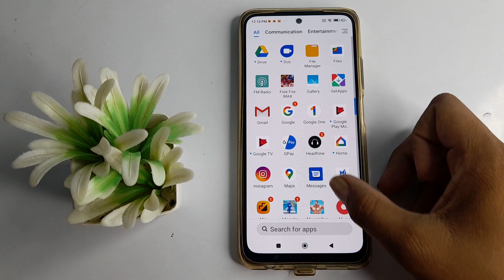how to low brightness level in redmi note 10 pro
how to low brightness level in redmi note 10 pro phone|
low  brightness level in  redmi note 10 pro|   brightness level kaise low  kare redmi note 10 pro phone |
redmi note 10 pro phone main  brightness level kasai low  kare|  brightness level low kare  in redmi note 10 pro